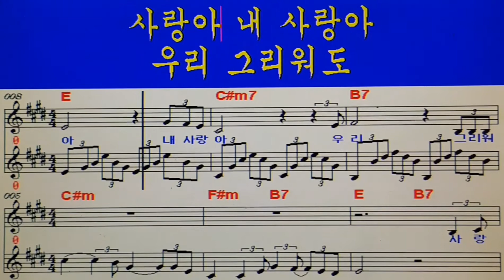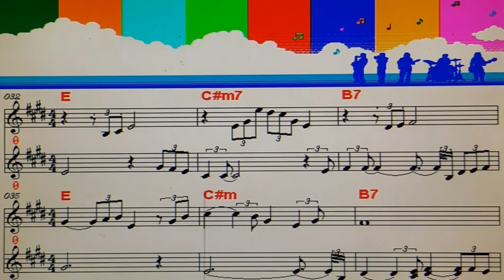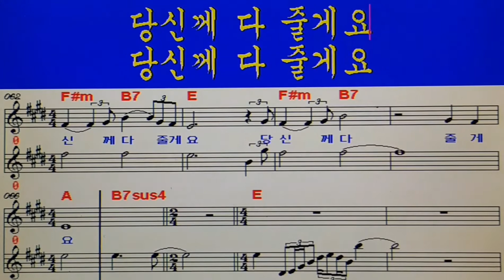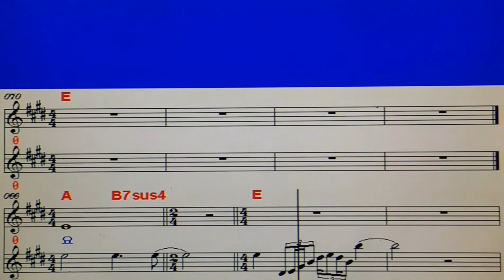귀연~~양원식 유트브노래교실~!!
사랑의 아픔딛고~~이광룡

어느날 갑자기 운명처럼 만난 그대
사랑의 아픔을 딛고 다시 일어나
나를 바라 보아요 나를 바라보아요
당신의 힘이 되어 줄께요

나를 바라보아요 나를 바라보아요
사랑의 버팀목 되어 줄께요~~~

그러니 다시한번 나를 보아요
당신곁에 내가 있어요

사랑의 아픔 딛고

사랑의 아픔 딛고